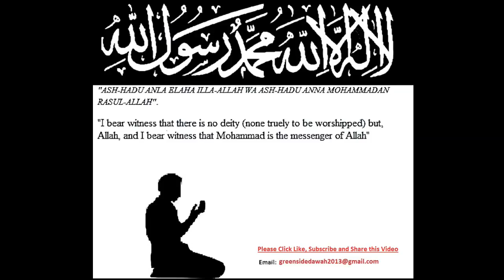English Lecture: The Meaning of Dhikr